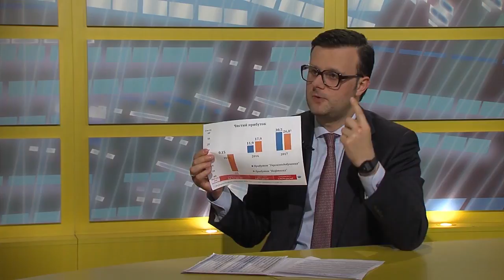Галасюк: Підняти промисловість та знизити тарифи - реально!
Відповідальна проукраїнська економічна політика - ліки від багатьох хвороб нашого суспільства і держави. Позбутись бідності, корупції, еміграції і кредитів МВФ - цілком реально! Про це в ефірі передачі "На часі" на ТРК "Рівне 1" заявив заступник Лідера РПЛ з економічної політики Віктор Галасюк.

"Не пливтя за течією, не покладання на чужі поради, не байдужість та зневіра, а цілеспрямована проукраїнська економічна політика!" - запевнив радикал.